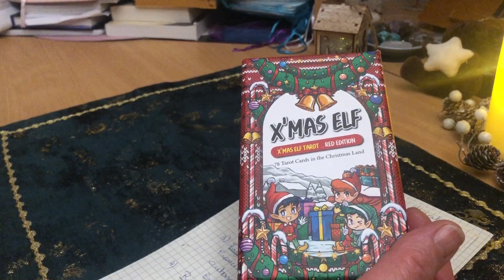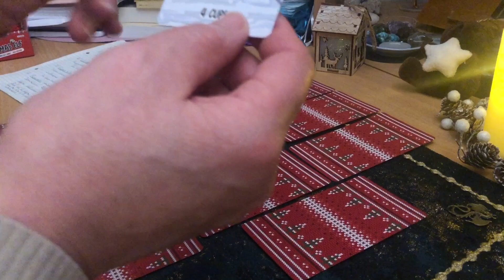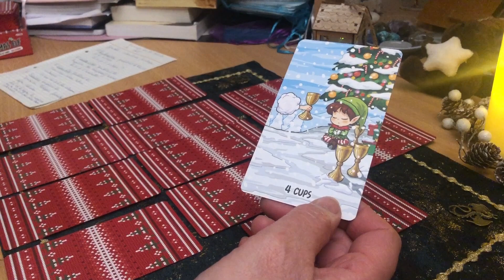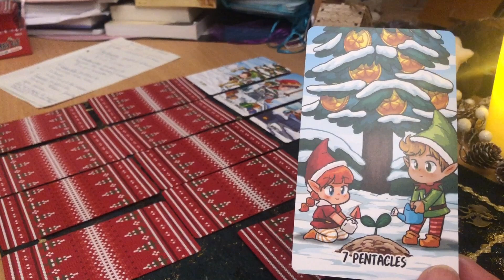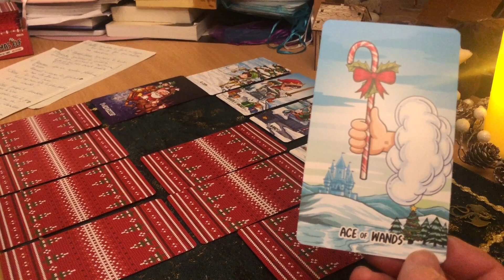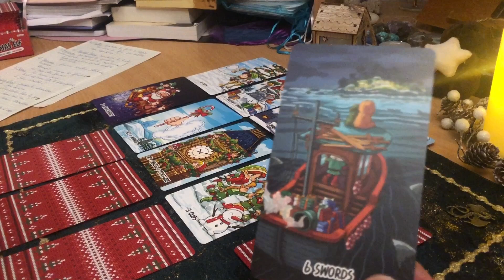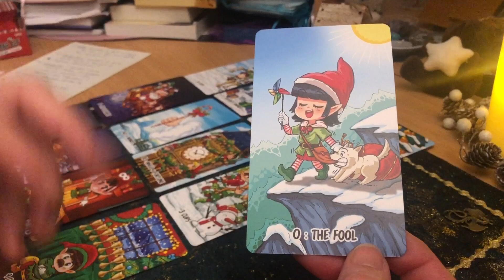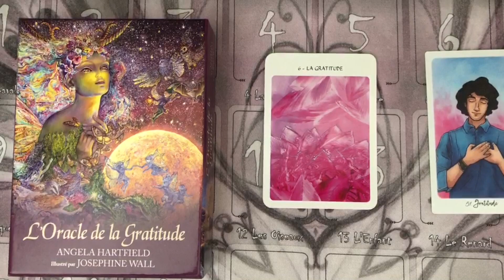Vlog de Noël partie 3 : le tirage des 13 desserts de Noël